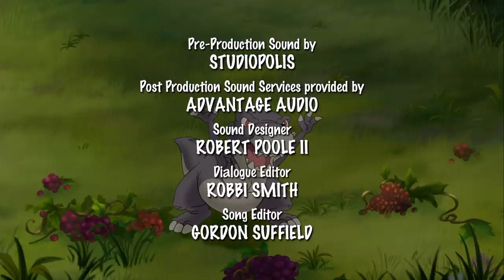Rubys letzte Geburtstagserinnerungen | Ganze Folge | In Einem Land Vor Unserer Zeit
Die Dinosaurier versuchen, Ruby an ihrem ersten Sternentag ohne ihre Familie aufzuheitern.